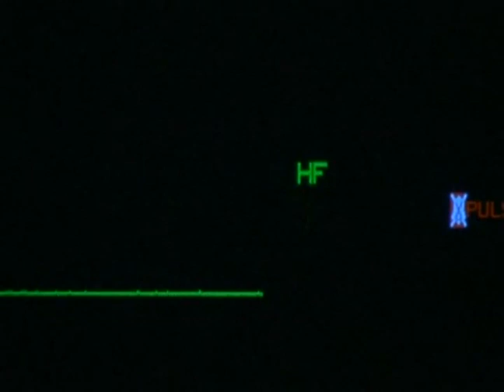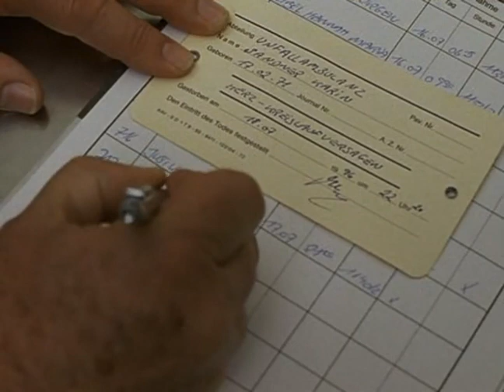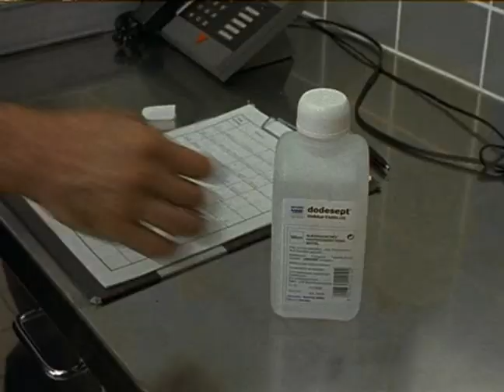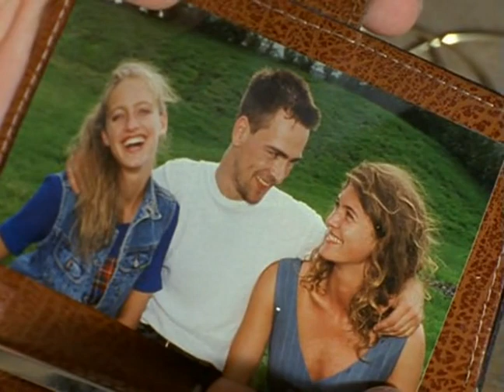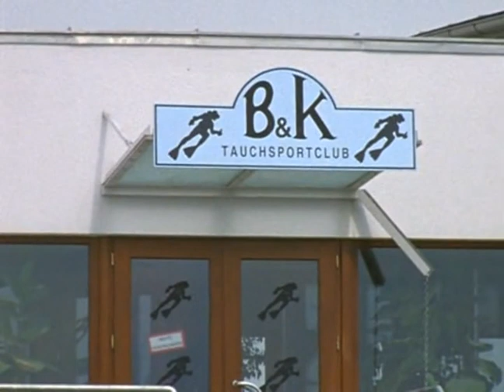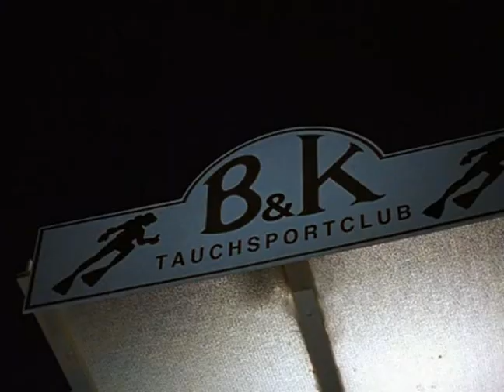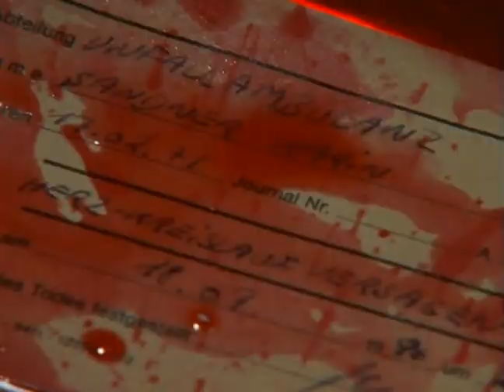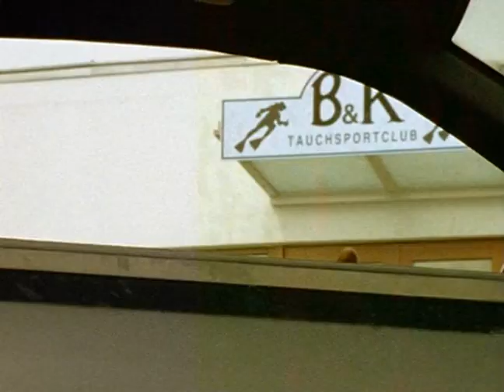Kommissar Rex (S03x08) - Jagd nach einer Toten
Als Karin Sandner auf der Straße zusammenbricht, wird sie sofort in ein Krankenhaus gebracht – zu spät, die Frau stirbt an Herzversagen. Am nächsten Morgen wird der Pförtner erwürgt aufgefunden, und die Leiche von Karin Sandner ist aus der Leichenkammer verschwunden. Die Ermittlungen sind schwierig: Der arbeitslose Witwer Christian Sandner verweigert die Zusammenarbeit mit der Polizei, Karins Freundin schweigt, und ohne eine Leiche ist es unmöglich, auf ein Tatmotiv zu stoßen …